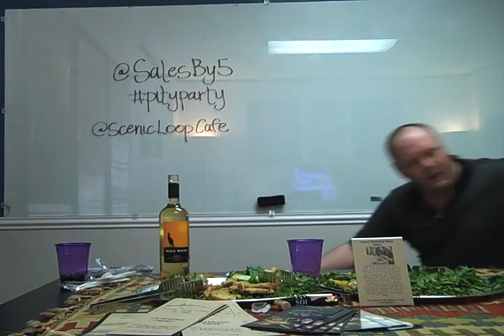Go Ask Alice White - Episode #49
Mark reviews the 2007 Alice White Lexia at the Sales By 5 Pity Party and also tastes some excellent food from Scenic Loop Cafe